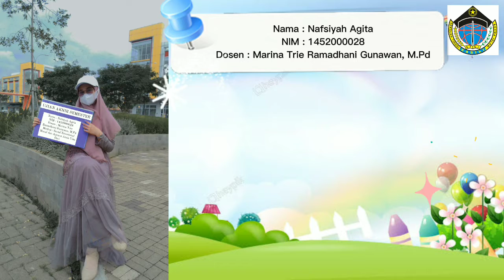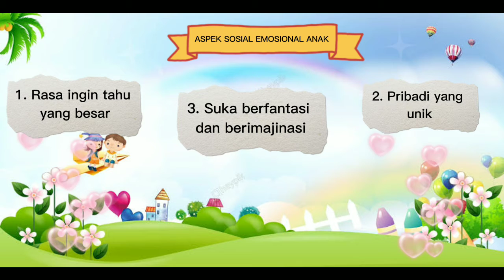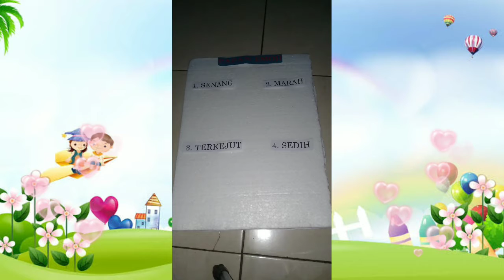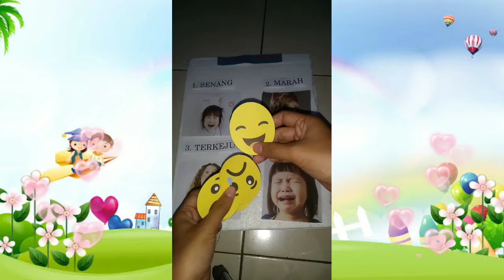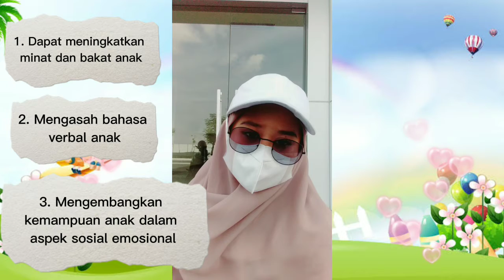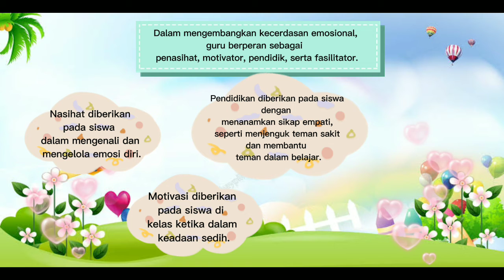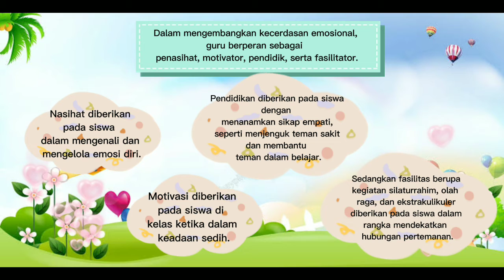UAS SOSIAL EMOSIONAL MORAL AGAMA ANAK USIA DINI .. Pembelajaran APE melalui media Gambar Emoji